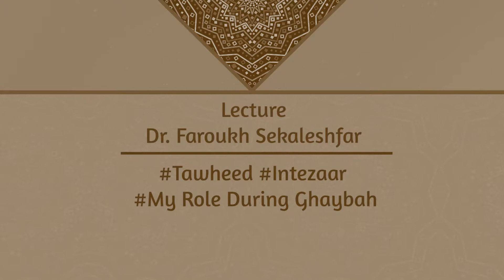04 Lecture Dr Faroukh Sekaleshfar Tawheed Intezaar My Role During Ghaybah